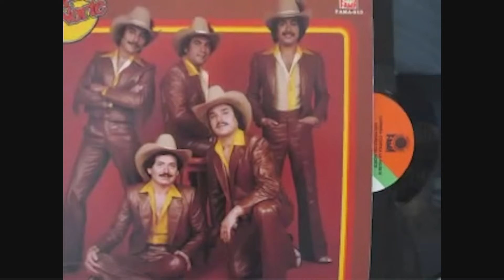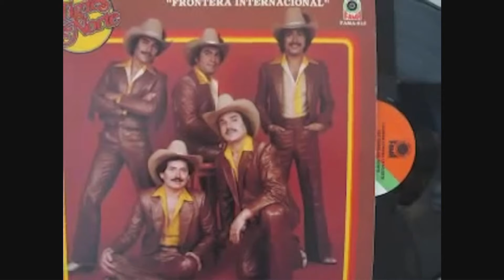Compuso para Los Tigres del Norte; Don Darío Vela Guzmán, un gran compositor fresnillense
Fresnillo, Zacatecas.- En conmemoración al Día del Compositor, B15 Noticias se enorgullece de presentar una exclusiva entrevista con el distinguido maestro de la composición, don Darío Vela Guzmán. Este destacado compositor fresnillense, reconocido como uno de los mejores talentos de la región, compartió sus experiencias musicales con el periodista Humberto Cásarez.

Desde su infancia, Don Darío mostró una inclinación innata hacia la música, comenzando a componer canciones acompañado de su guitarra. Una de sus primeras creaciones, "La Desplumada", interpretada por el dueto Las Isabeles, resonó en las ondas radiofónicas y marcó el inicio de una prolífica carrera. Otra joya musical, "Amor de la Vida Alegre", fue inicialmente llevada a la vida por el grupo Rayo Lasser, mientras que el reconocido grupo Liberación ha inmortalizado su talento con la icónica canción "Olvidaré".

A pesar de los desafíos personales, como el enfrentamiento al alcoholismo que marcó parte de su vida, Don Darío Vela Guzmán ha dejado un legado perdurable en la música regional mexicana. A sus 70 años, continúa recibiendo regalías por sus composiciones, siendo un testimonio vivo de la fuerza transformadora de la pasión y la dedicación en el mundo de la composición musical. Su obra ha trascendido fronteras, llegando a ser interpretada por renombrados artistas como Los Tigres del Norte, Yolanda del Río, Gerardo Reyes y Los Tukas, consolidando su lugar como un ícono indiscutible de la música mexicana.